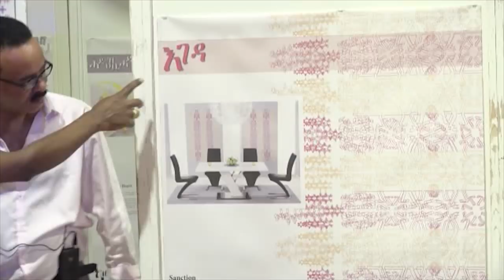Unique & Fabulous Eritrean Festival UK - 2018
Thousands of people had the opportunity to celebrate & participate!

This year the Eritrean Festival UK 2018 unlike its previous 16 years of festivities had more to offer and did much with extreme zeal.  This year's festival was a double celebration with Peace Agreement between Eritrea and Ethiopia, showcased Eritrea's Socio - Economic, Cultural & Traditional values.

The British Eritrean Festival UK core values being to promote Harmony, Consolidation of Eritrean Unity, Strengthening Eritrea's Cultural & Identity, promoting a higher mobilisation and organization development of Eritrea, African capacity & ingenuity in addition to recreational activities.

The Festival opening ceremony was presided by a distinguished Guest of Honour  H.E Estifanos Habtemariam Ambassador of the State of Eritrea to  UK & Ireland, Mr. Nitin Parekh, deputy major of Harrow,  representative of various organisation,  community elders & religious leaders.

The colourful Festival in London at Harrow Leisure Centre, a magnificent arena, that would house the bus-loads that came from Manchester, Leeds, Birmingham, Liverpool, Sheffield, Nottingham, Coventry and Newcastle.